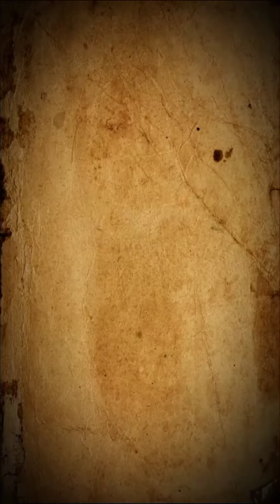Why Imran Khan Arrested | What happened in Pakistan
Imran Khan is a pakistani politician he was arrested by his opposition leaders outside of High Court | Why Imran Khan Arrested | Imran khan | Pakistan |